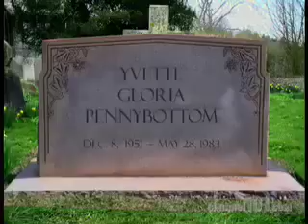Playboy Adventures #2 featuring Tommy Wiseau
Episode 2 of the Channel101 series "Playboy Adventures" featuring TOMMY WISEAU, creator of The Room.